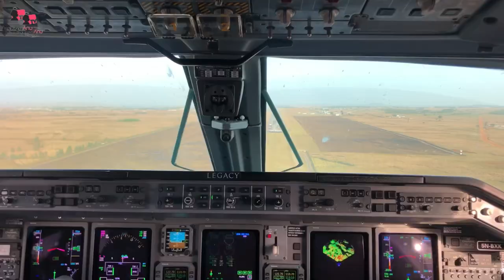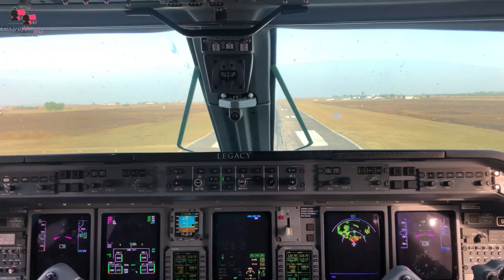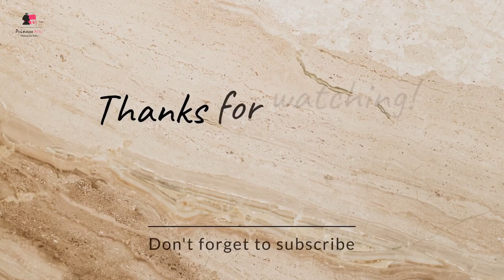The most common Aircraft Types NOW | PrincessAnuTv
Are you thinking of the suitable airplane to go and get a type rating on? Especially in this our region in Africa?
Then this video is specially for you. I will be listing the most common aircrafts right Now.

I know you love aviation that why you’re here 😁, I do too, please

Second channel with my hubby (lifestyle stuff) : Yomi and Anu

To order any aviation accessories and custom aviation stuffs go to @princessanuroyalapparel (Instagram page) or

▪️Sign up to my email list to receive books, study Materials and important aviation updates

PrincessAnu
I am currently a commercial pilot Licence holder with Instrument and MultiEngine Rating i also have a Type rating on ERJ135/145. I live in Nigeria.
I love sharing my experiences about flight school, my aviation Journey, the aviation Industry in general and motivating you to move higher.

🥰I care about your moving forward, thank for reading this far,